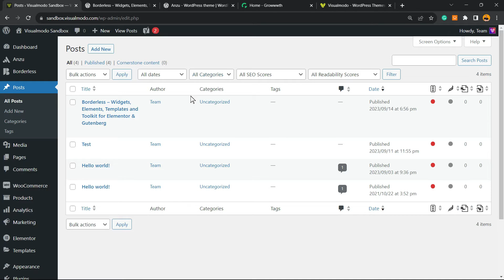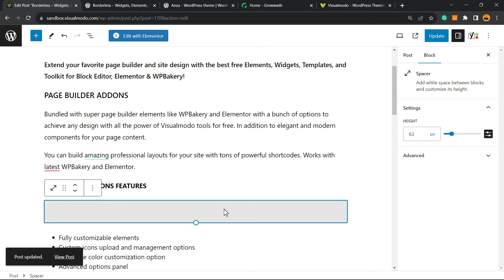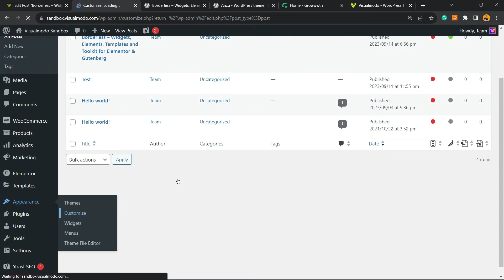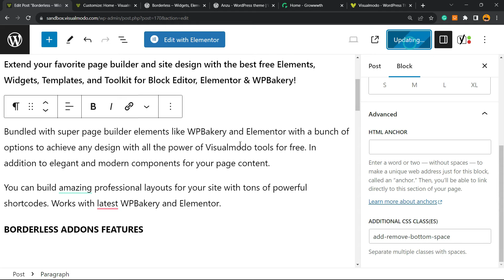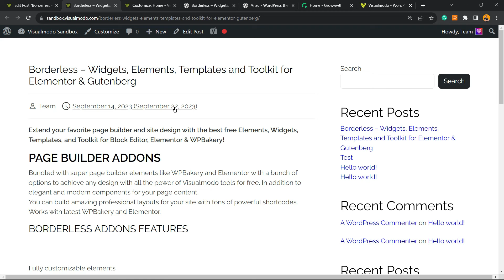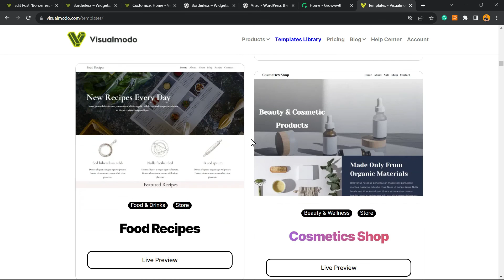How to Add or Remove Blank Space Between WordPress Blocks? Widgets Tutorial ↕️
Welcome, WordPress enthusiasts! 🚀 Today, we're unraveling the secrets to mastering the art of spacing within WordPress blocks! Struggling with unwanted blank spaces, or needing a bit more breathing room between your blocks? Well, you’re in the right place! This tutorial will guide you step-by-step on how to add or remove blank space between WordPress blocks, ensuring your website looks sleek, professional, and is user-friendly!

🎯 What You Will Learn:
Understanding Block Spacing:
Grasp the importance of well-proportioned spacing in enhancing user experience and readability.
Adding Blank Space:
Simple techniques and tools to insert the perfect amount of space between your blocks.
Removing Unwanted Space:
Clean up your pages by removing excess or unwanted spacing effortlessly.

📌 Timestamps:
00:00 - Introduction
00:35 - Understanding Block Spacing
01:00 - How to Add Blank Space Between Blocks
02:10 - How to Remove Unwanted Blank Space
04:15 - Recap & Conclusion